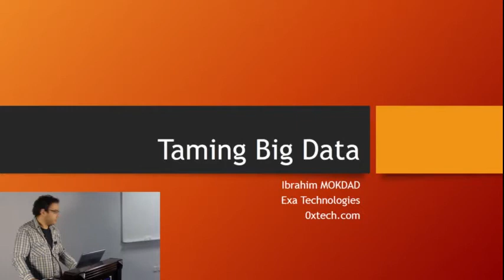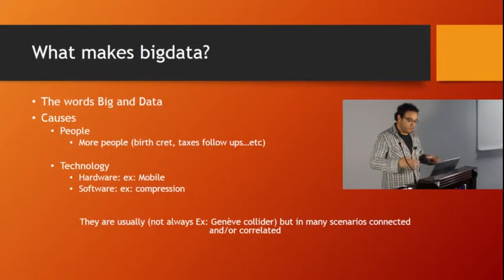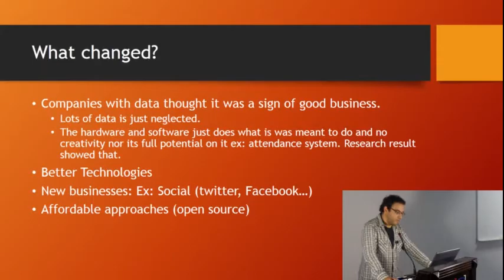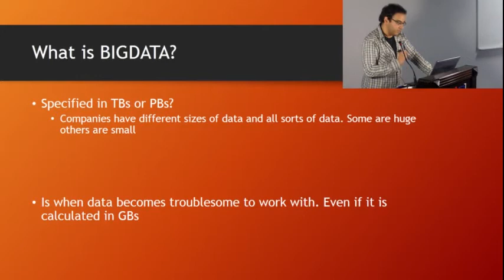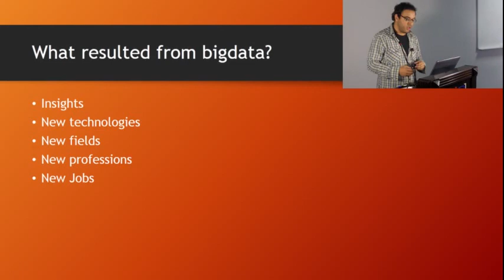Taming Big Data _ Ibrahim Mokdad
A brief of big data in the oxtech talks.
Ibrahim Mokdad from Exa Technologies (exa.io) talks about big data in the oxtech talks. This talk is the first in a series of talks...